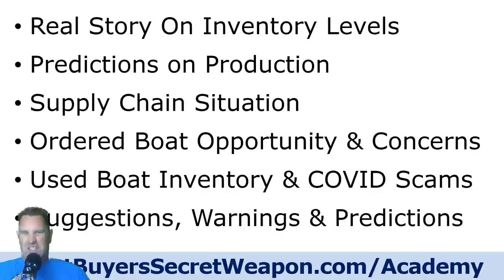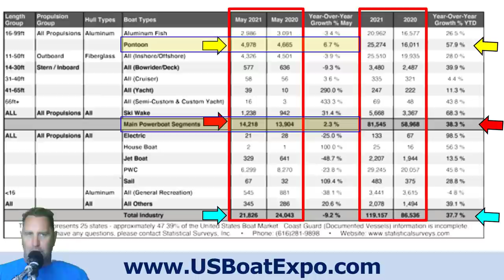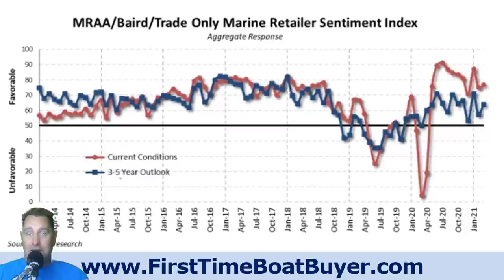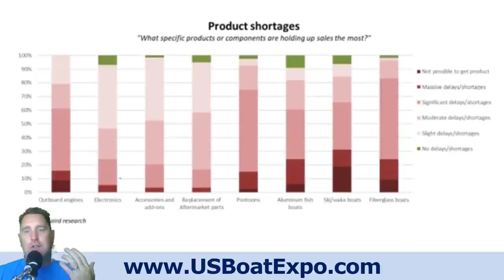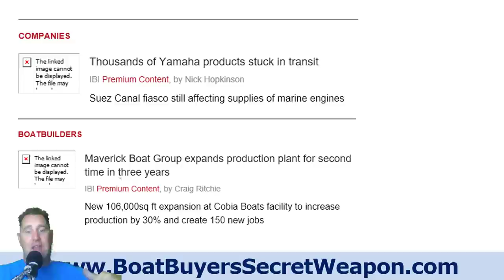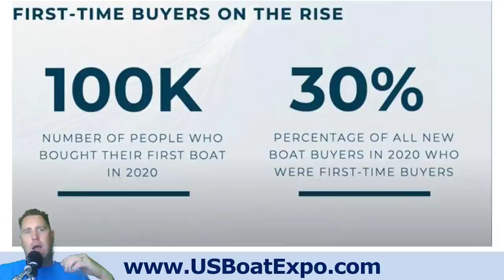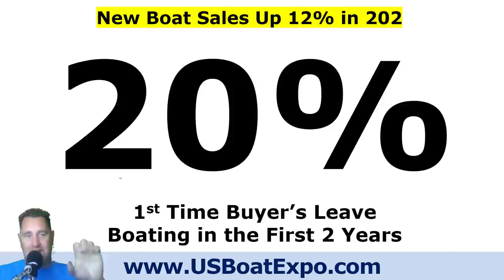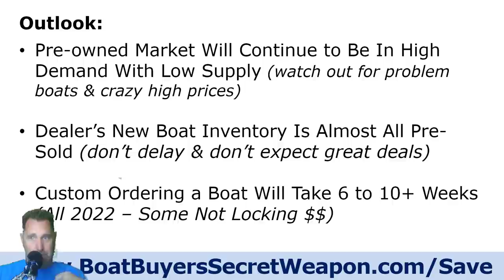Boating Industry Market Update for Boat Shoppers Late Summer 2021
a free resource for new & used boat shoppers to assist in the boat research & shopping process.

– The educational event for new & used boat buyers so you avoid the overwhelm, frustration, lack of trust & nervousness to buy the perfect boat with confidence!  20+ boating industry insiders share their knowledge & experience, so you make the right choice for your boating lifestyle.

If you are not 100% confident in your boat handling skills, get nervous docking, avoid fun situations because you’re not sure you can do it, stress over docking and can’t get your anchor to stick, this program is an absolute must for you.

Discover Boating Industry Market Update for Boat Shoppers Late Summer 2021  & more at Boat Buyer’s Secret Weapon.
RESOURCES FOR SMART NEW & USED BOAT SHOPPERS:

1. FREE 7-Day Pass to the – The educational event for new & used boat buyers so you avoid the overwhelm, frustration, lack of trust & nervousness to buy the perfect boat with confidence!  20+ boating industry insiders share their knowledge & experience, so you make the right choice for your boating lifestyle.

2.  Attend the First-Time Boat Buyer’s Academy for a step by step 7-Savvy Steps process so you find your perfect boat at the absolute best price & buy it with 100% confidence.  Includes the proven Magic Money Saving Method & Dealer Negotiations Secrets which will save you hundreds, likely thousands & maybe even more on your new or used boat.

3.  Free Boat Buyer’s Secret Weapon TOOLKIT, Boat Ownership Calculator & Bonus Videos -}

4.  A CAR FAX type Boat History Report For Your Boat Research -}

5.  Best INSURANCE QUOTE for Your New or Used Boat -}

* RECCOMENDED TOOLS FOR USED BOAT INSPECTIONS *

1. Best Compression Tester -}

2. Moisture Tester -}

3. Waterproof Flashlight -}

4. Inspection Mirror for Hard to See Places

* TOP VIDEOS AS YOU RESEARCH NEW & USED BOATS FOR SALE *

6:  Boat Trailer Basics, How To Buy The Right Trailer For Your Boat:

11:  How to Buy a Used Aluminum Fishing Boat

This information is provided for entertainment & to help give you years of happy boating.  It isn’t legal or tax advice.  You are responsible to implementing the information in a safe & practical manner for your specific situation!